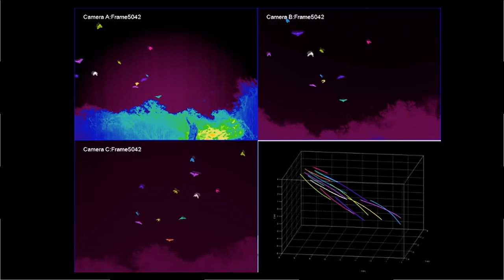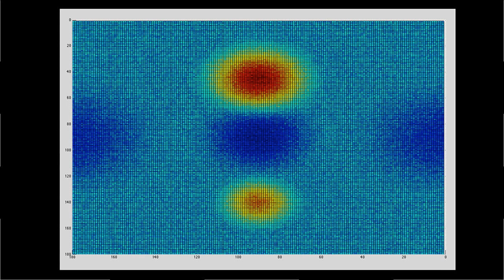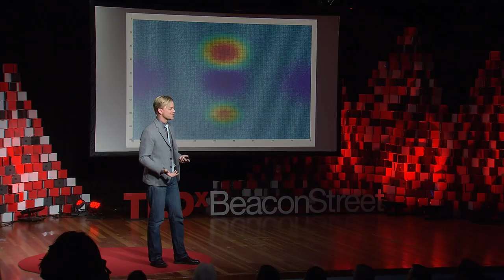What Can Bats Teach Us About Drones? | Kenneth Sebesta | TEDxBeaconStreet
What can bats teach us about delivery drones?

Dr. Kenneth D. Sebesta has made a career of flight, drones, and robotics. His work includes animal inspired flight and the invention of a consumer drone, the LVL 1.